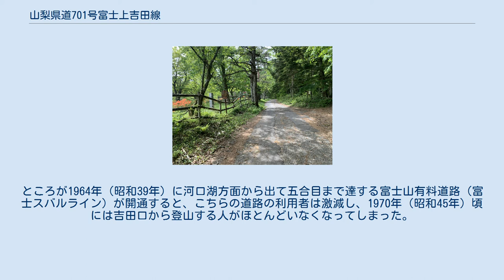山梨県道701号富士上吉田線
山梨県道701号富士上吉田線（やまなしけんどう701ごう ふじかみよしだせん）は、山梨県富士吉田市を起点・終点とする一般県道である。
富士登山の歴史ある吉田口登山道に一致・並行する道路である。
 山梨県側から富士山に登る吉田口登山道を継承する道路である。
北口本宮富士浅間神社のそばから出発し、馬返しまでは緩やかな傾斜の直線道で、自動車通行が可能である。
以降は徒歩の道になる。
 大石茶屋跡前の山梨県道701号富士上吉田線と躑躅ヶ原のレンゲツツジ（2021年5月撮影） 現在の県道の前身となる吉田口登山道は、江戸時代から富士登山に盛んに利用された。
富士山一合目の手前となる馬返しまでは馬で行くこともでき、そこからはみな歩いて登った。
明治に入っても基本的には変わらなかったが、1890年（明治23年）に荷積馬車、1893年（明治26年）に軽便馬車が登場し、登山客を運んだ。
業者は富士北口乗物組合という業界団体を作っていた。
 交通量が多いこの道については、1913年（大正2年）12月2日に当時の福地村から山梨県道にしてほしいという願いが出た。
 1927年（昭和2年）に自動車輸送の計画がのぼり、1931年（昭和6年）に富士北口乗物組合の組合員を株主とする富士山自動車株式会社が馬返しまで自動車通行可能な道路を建設した。
北口本宮冨士浅間神社の脇から馬返しまで、全長7272メートルの浅間神社 - 馬返線（富士山自動車道）という名の専用自動車道で、会社は自社バスの運行も行なった。
ところが1964年（昭和39年）に河口湖方面から出て五合目まで達する富士山有料道路（富士スバルライン）が開通すると、こちらの道路の利用者は激減し、1970年（昭和45年）頃には吉田口から登山する人がほとんどいなくなってしまった。